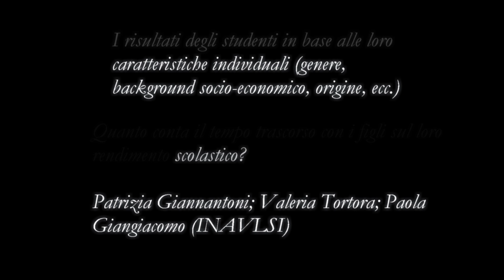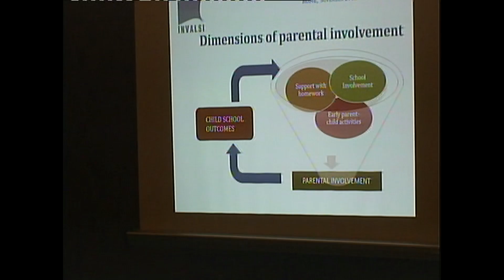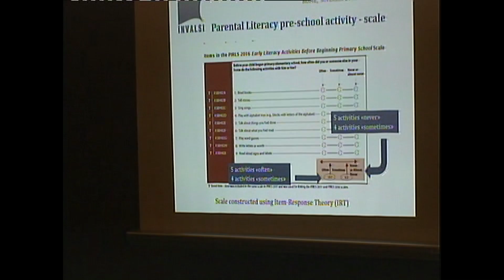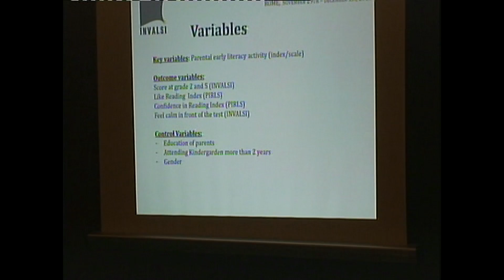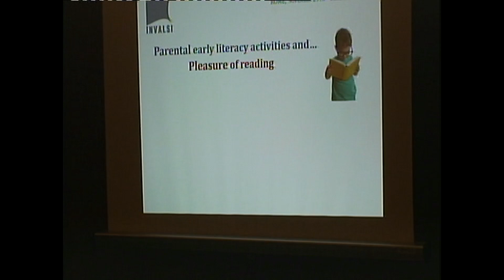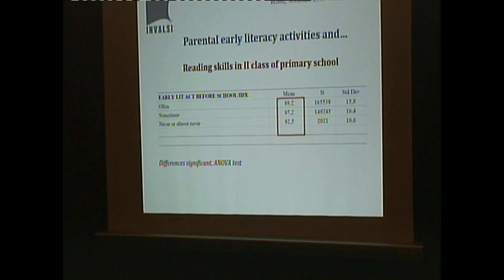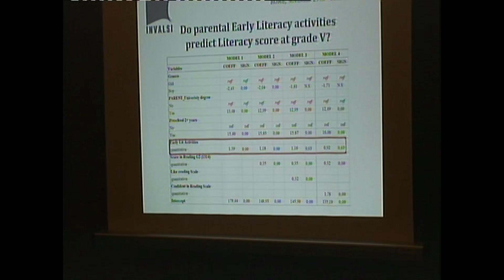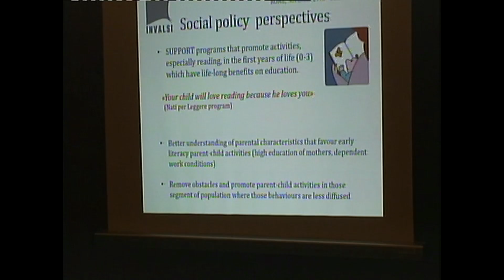I risultati degli studenti in base alle loro caratteristiche individuali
IV SEMINARIO "I DATI INVALSI: UNO STRUMENTO PER LA RICERCA E LA DIDATTICA" ROMA, 29 NOVEMBRE - 1 DICEMBRE 2019

Quanto conta il tempo trascorso con i figli sul loro rendimento scolastico?
Tortora Valeria F. (INVALSI)
Giannantoni Patrizia (INVALSI)
Giangiacomo Paola (INVALSI)